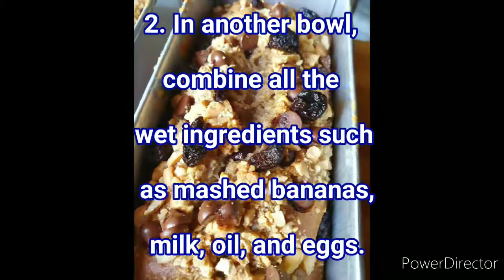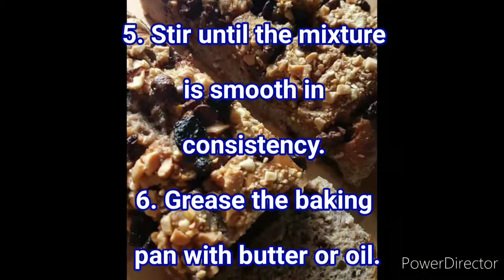MOIST BANANA BREAD WITH RECIPE || LUTONG PINOY